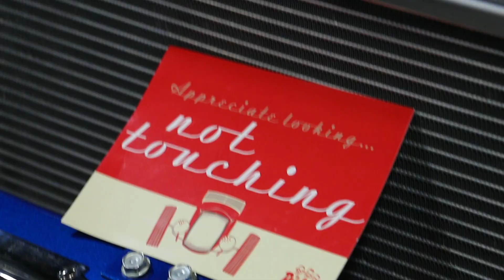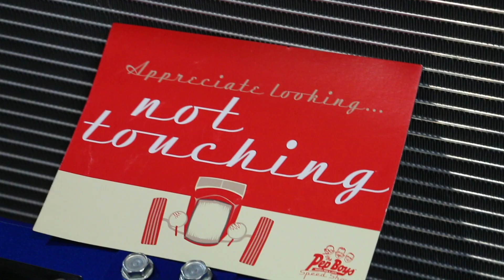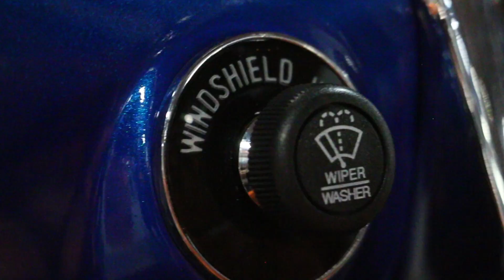Credle's 55 Bel Air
This 1955 Chevy is fresh out the shop and at its 1st ever car show. Unity Thunder Car Club was lucky enough to have him display his car at our booth in the 2022 Washington Auto Show.